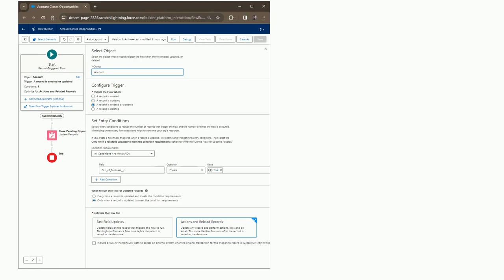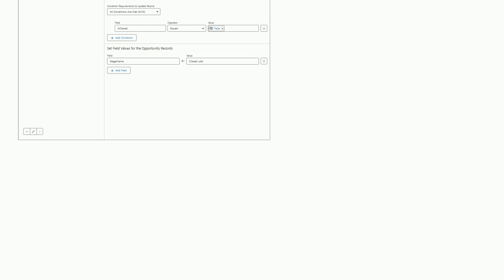Salesforce: Update Records through Record Triggered Flow without Loop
Update Records through Record Triggered Flow without Loop

A special thanks goes out to the awesome community

  salesforce-flow